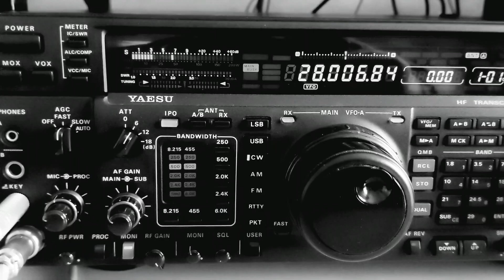3D2AG/P Rotuma island working Europe via long path CW